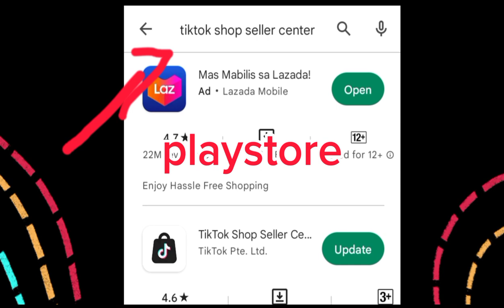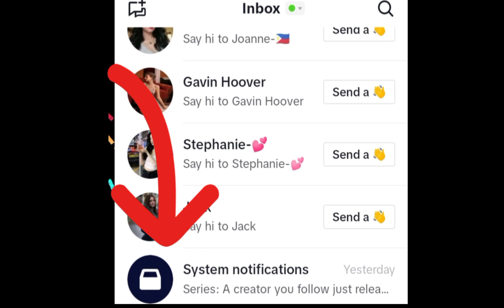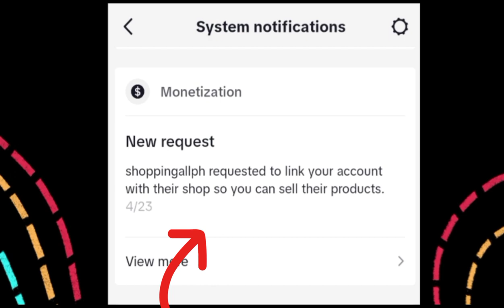Paano maging visible ang products sa tiktok bag showcase empty in tiktok shop TikTok tiktok shop